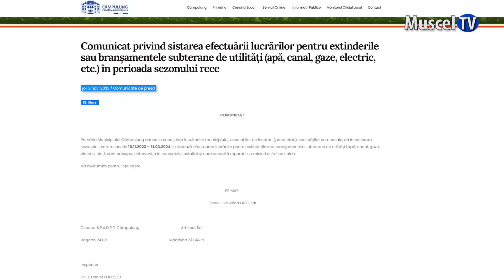Jurnal MUSCEL TV 02.11.2023 Se sistează branșamentele în perioada 15 noiembrie 2023 - 1 aprilie 2024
Primăria Câmpulung îi informează pe locuitori că din data de 15 noiembrie se vor sista lucrările de branșamente subterane de utilități. Aceste lucrări vor fi reluate începând cu data de 1 aprilie 2024.